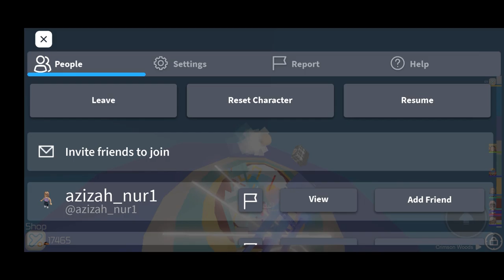Me when playing Tower Of Hell😒(Meme)